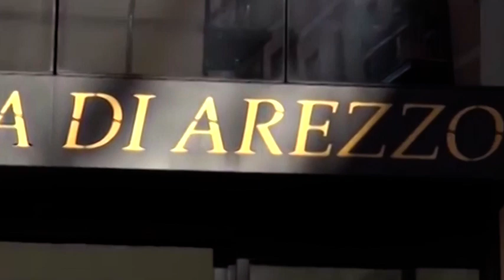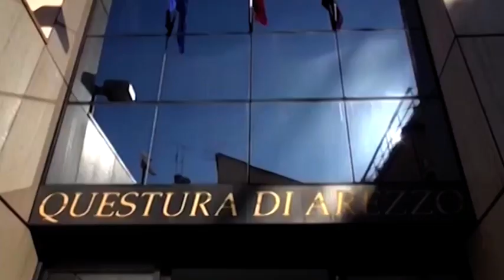Arezzo. Sorpreso a spacciare eroina, minorenne bloccato dalla Squadra mobile